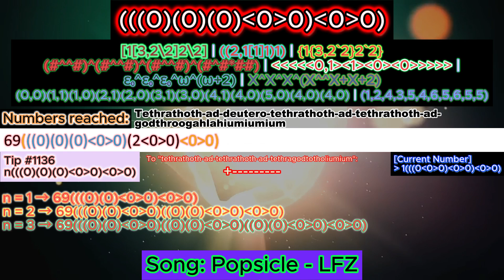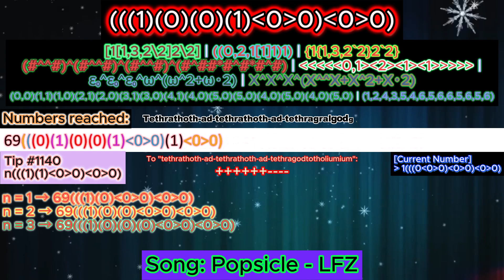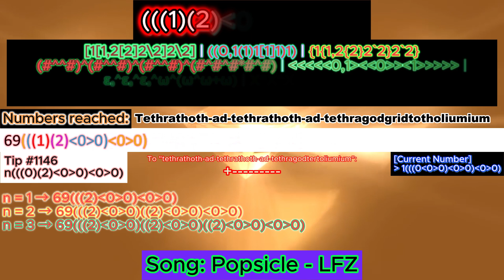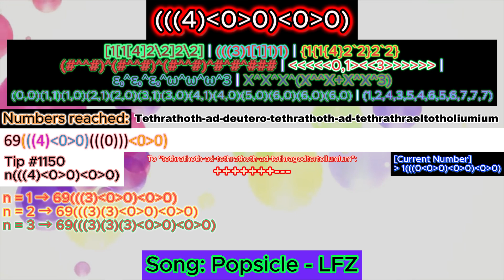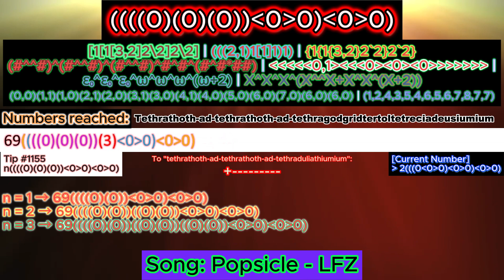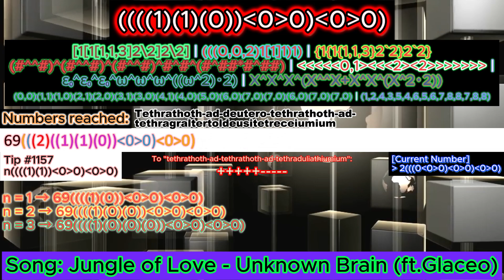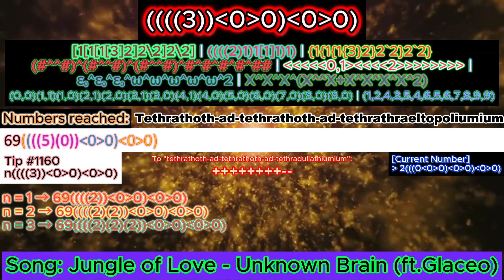NIB-Notation series - Part 52 - Stacking even more on the first row of 0th-superdimension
Lucky User
Name [numbers of lucky user since vol. 3 / numbers of lucky user. in volume 4] (New leaders!
1. @3.6studios     [15/4]
2.@YourLocalCubedCircle [13]
2. @67-25-n2c   [14/4]
2. @robinpinar9691   [13/3]
5. @276.3FerMillion   [12/4]
6. @TheBandUser  [7]
6. @HassanMohammed-fy3et   [7/1]
8. @oleksandrhutsuliak1047   [7/4]
8. @XxXxX_Arandomguy_XxXxX   [4/4]
@MisterHuseynMasimov69420 [4/3]
9.  @numberblocksfiftyfourfan     [4/2]
9. @sebastianariastume1423  [3]
9. @xigreekbigletter  [3]
14.  @user-hh1dn7ti8n [2/1]
14. @barrianic4  [2]
14. @dustmitefan50000  [2]
14. @user-rs5ps1rz5c     [2/1]
 @user-ni4bf7dh6z  [2/2]
18.  @tabebenznolpe1002  [1/1]
18.  @brenancaro4723  [1/1]
18. @gelay232000  [1/1]
18. @Outspace_Gigane_FG  [1]
18. @foxyRaccoon123  [1]
18. @brenancaro4723 [1]
18. @kellesonekellesonekelleson2405 [1]
18. @miniplum953 [1]
18. @Boxx4234 [1/1]
18. @charimathangi [1/1]
18. @isaiahconstantz605 [1/1]
18. @Melissabejot1983 [1/1]

Music
First music

Background
Motion backgrounds by @FreeVideoBackgroundloops@Freevideobacks
Some of the backgrounds were already used in previous part

First row: Birds Array Notation [dimension] | Bowers Exploding Array Function [dimension] | Strong Array Notation [dimension]
Second row: Extending Casading-E [#-section] | Pigolympus-Notation [dimension]
Third row: Ordinals of Fast Growing Hierarchy | Structure
Fourth row: Bashicu Matrix System [of ordinals FGH] | Y-Sequence [of ordinals FGH]

I use Microsoft Powerpoint for the numbers increase and creating video using Capcut.

Inspiration
@notnt2048  : He made numbers -infinity to infinity series
@mathisr.v3627  : He is likely a friend of NO!
@FF2K24  : Very enthusiastic on making "Numbers 0 to TEON"
@PapyrusedMations : Another awesome fictional googology youtubers
@douglasshamlinjr.392 : Main sources of making this video

Q: Why you sometimes didn't know to answer the questions that related to NIBN [example: What is {10,69[1[1[2/(3)2]2]2]2} in NIBN?]?
A: Actually this notation is not officialy finished yet. It means the final numbers hasn't decided yet and the analysis for NIBN and other notation is still in progress.